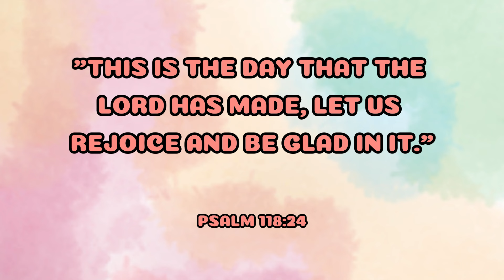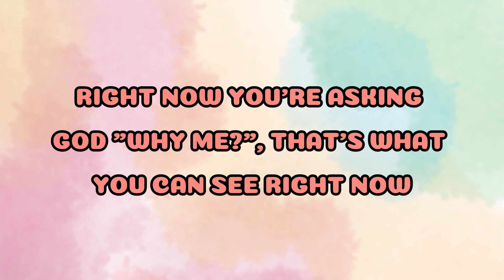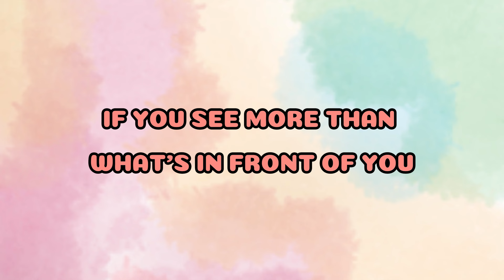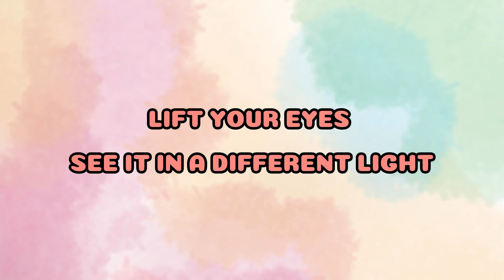Today Is Beautiful - David Dunn